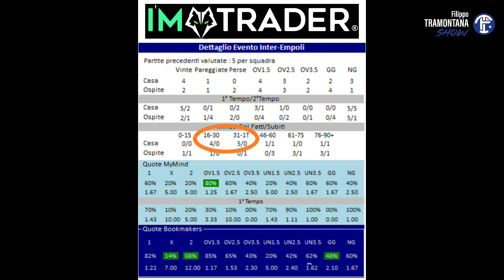👀 CHE PUNTATA SPETTACOLARE!! 🍺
Se vuoi approfondire il discorso del Trading Sportivo con Filippo Accorinti puoi contattarlo su  instagram

Qui invece puoi vedere in azione il software MYMIND per le analisi su trading sportivo e le scommesse